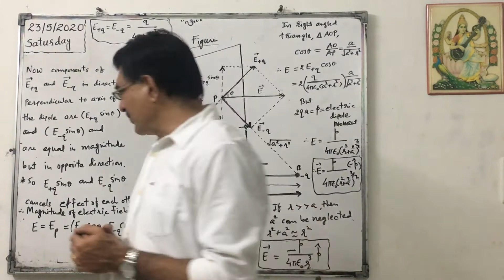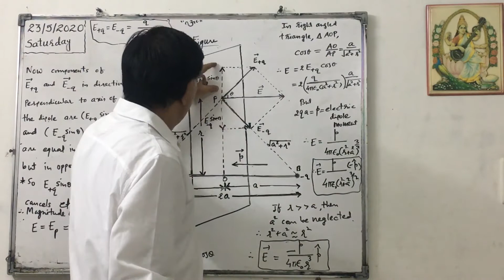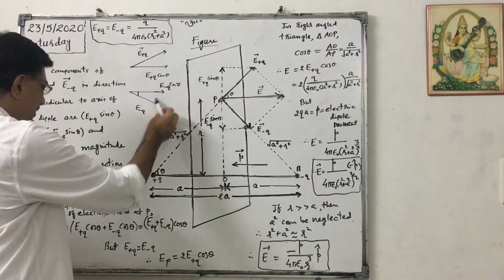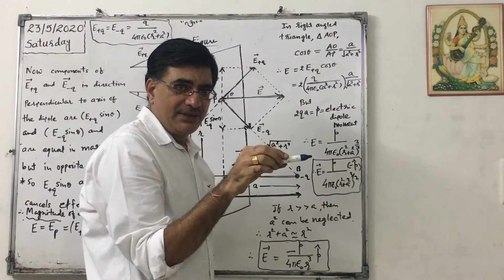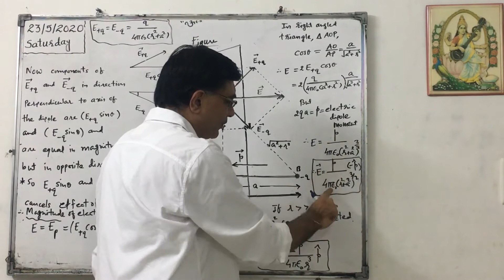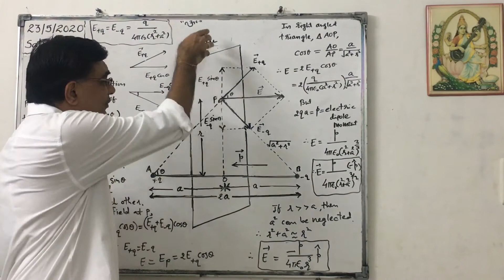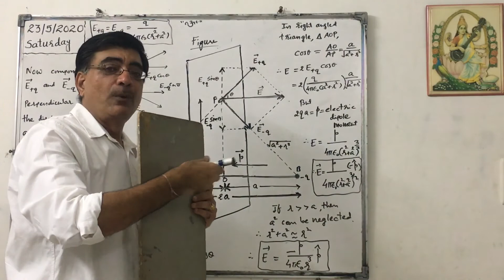Std 12(Physics);Electric Field Intensity due to Dipole at any point on Equatorial line Part-2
By Sir Ujjaval Dholakia.
Part-1 of this topic link given below👇🏻